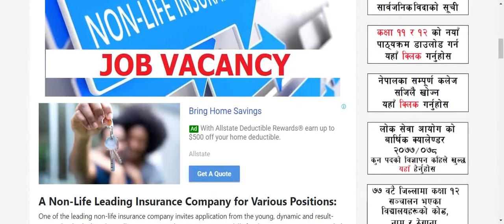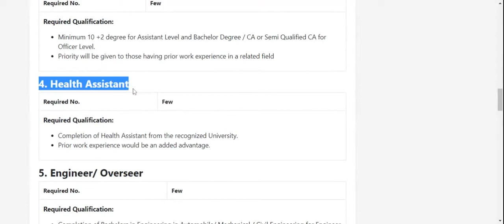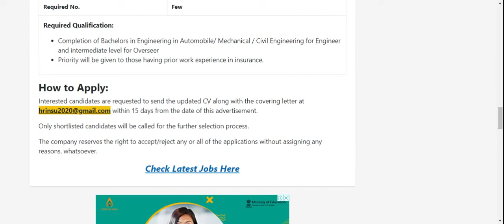Non-Life Insurance Company मा रोजगारीको अवसर, माग्यो धेरैको संख्यामा कर्मचारीहरु 2077!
Non-Life Leading Insurance Company मा रोजगारीको अवसर, माग्यो धेरैको संख्यामा कर्मचारीहरु 2077!
One of the leading non-life insurance company invites application from the young, dynamic and result-oriented individuals with excellent interpersonal & communication skills for the various positions provided below: